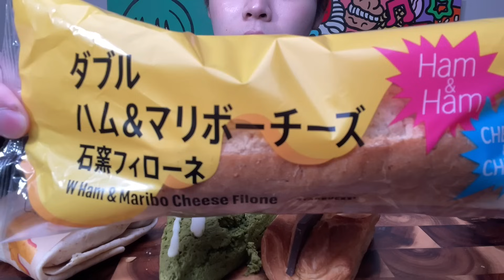【スタバ新作】スタバの新作フラペ！キャラメリーコーヒーフラペチーノが衝撃的な味でした！【モッパン】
今回は、3月13日からスタバで発売開始された

「キャラメリーミルクコーヒーフラペチーノ」と

新作フードたちを爆笑しました☕️

ぜひ、最後まで楽しんで観てください✨

たくさん待ってます！！！